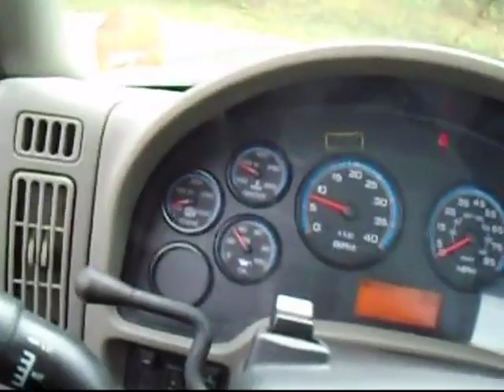2012 INTERNATIONAL WORKSTAR 7400 For Sale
2012 INTERNATIONAL 7400 TANDEM AXLE CAB AND CHASSIS MAXXFORCE DT 285 H.P. ALLISON AUTOMATIC 16000# FRONT 40000# REARS RUBBER BLOCK REAR SUSPENSION HAS PTO PUMP AND HYD TANK SHOWING 197176 MILES 186" WB ANY OTHER QUESTIONS CALL 715_571_0635